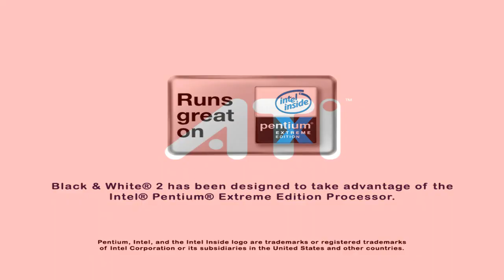A Game You Probably Never Heard of... Chapter 1 Episode 1 - I become a GOD.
Black & White 2 is a video game developed by Lionhead Studios and published by Electronic Arts released in October 2005. It is the sequel to 2001's Black & White. A Mac OS X port was released in January 2009, and released for download via the Mac App Store in November 2014. The game blends real-time strategy and god game elements.

Gameplay:
The player takes the role of a god called from the void (nothingness) to help the villagers who invoked them. The player must help develop their nature according to their good or evil desires. The player is physically represented in the world as an avatar-like creature, which takes the form of a giant anthropomorphic ape, lion, wolf, turtle, cow, or tiger. The creature can grow to an immense size, and adopt a good or evil persona based on how the player rewards or punishes their actions. In addition to the god simulation and city-building elements introduced in the original Black & White, Black & White 2 also features elements of real-time strategy gameplay, with the addition of controllable warfare and fighting units.

Black & White 2 features a more conventional heads-up display (HUD) system than its predecessor. Rather than the experimental HUD-less gameplay seen in the original game, Black & White 2 features HUD notifications that inform players of their creature's state of mind, the effects of their actions on their creature, the status of villages, etc. The user interface is almost button-less. The player sees little else on the screen but the world, the player's hand, and toolbars which the player can make disappear.

The only way the player can directly interact with this world is through the player's hand, which can be used to pick up people, trees, food, and influence[clarification needed] the ground. The player can also cast miracles for a certain amount of "Prayer Power" (in essence, "Mana"), which comes from the player's believers.
Two creatures battling in the Greek city.

To do things such as cast miracles, the player moves the hand in such a way to make a symbol on the ground, referred to as a gesture. This activates the miracle, and if the player has enough Prayer Power, it appears in the player's hand ready to cast. Miracles have a variety of different uses. There are six ordinary miracles: fire, lightning, water, shield, heal, and meteor, (each of which can be thrown or poured), and four epic wonders[clarification needed]: siren, hurricane, earthquake, and volcano.

Black & White 2 can be played in three ways: Good, Evil, or combination of the two. Evil involves the use of fear, torture, conquest and destruction using armies along with the creation of building such as a pit of torture. Good involves benevolence, more positive city building, and looking after the populace, particularly defending it from attacks. Both of these require ore and wood, of which there is a limited amount.

The player's tribe is the Greeks. Other tribes include Egypt, Norse, Aztec, and Japanese.

As in Black & White, players can create disciples to do the player's job in certain areas of the game while the player tends to other business. For example, if the player needs to lead an invasion, they can set villagers, and even their creature to farm for them while they lead an invasion.

Developers:
Lionhead Studios
Robosoft Technologies (Mac OS X)

Publishers:
Electronic Arts
Feral Interactive (Mac OS X)

Designers:
Peter Molyneux
Ron Millar

Programmers:
David Bryson
Daniel Deptford
Tid Cooney

Artist:
Jamie Galipeau
Paul McLaughlin
Christian Bravery
Jon Eckersley

Writer: James Leach

Composer:
Russell Shaw
Craig Beattie

Platform(s) Microsoft Windows, Mac OS X

Release Windows
NA: 4 October 2005
EU: 7 October 2005

NA: 6 January 2009

Genre: Real-time strategy, god game
Modes: Single-player